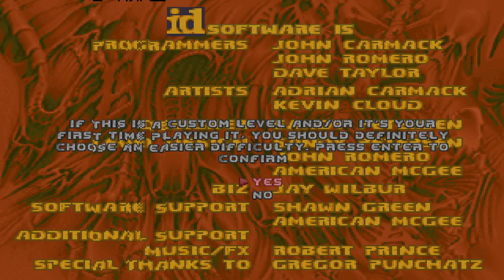Doom 2 Full Playthrough | BRUTAL DOOM | All Secrets - Level 1, Entryway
Full non commentary playthrough of Doom 2 using the Brutal Doom mod, version 21.6. Includes 100% secrets from every level.

SECRET 1: 0:55
SECRET 2: 1:17
SECRET 3: 1:32
SECRET 4: 1:37
SECRET 5: 2:00 (Jump on blue platform first)